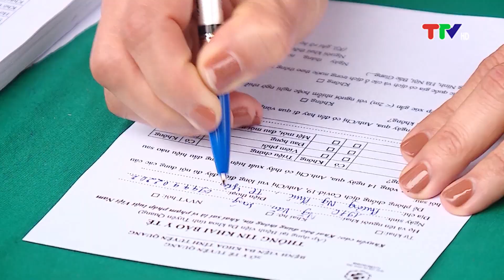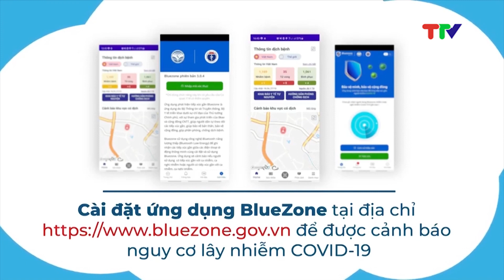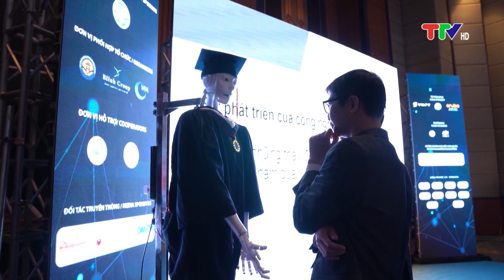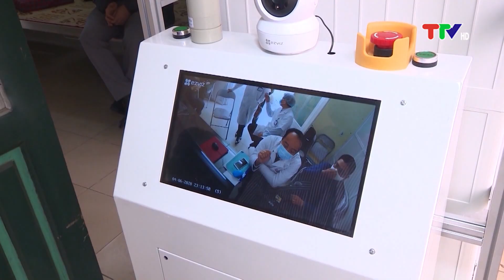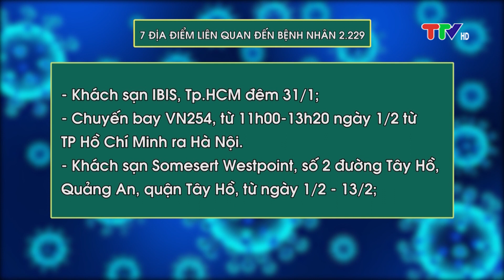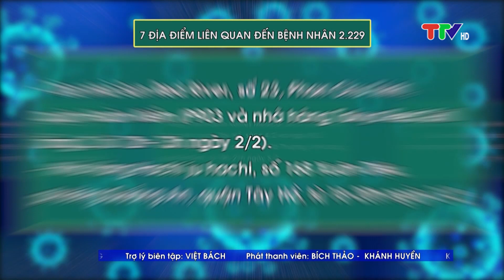CHƯƠNG TRÌNH THỜI SỰ 15-2-2021